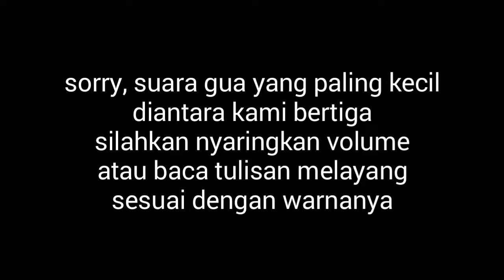Paladins Gameplay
onlap-the awakening